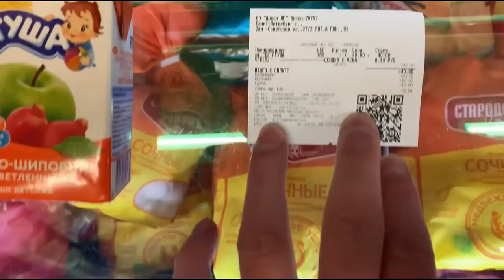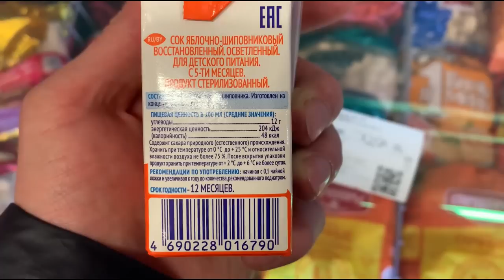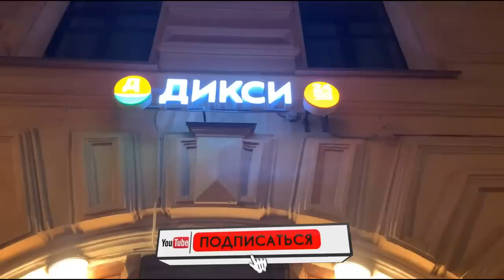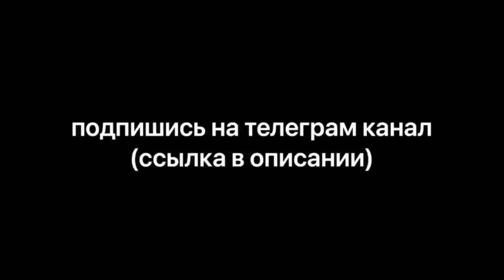Два АЛКО-НАФТА позвали на БОЙ / Кирилл Яковлев 📸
Дикси, Санкт-Петербург, Центральный район. ул. 2-я Советская, д. 27/2
Сообщество Вконтакте СТОП Просрочка:
Реклама и сотрудничество⬇️
Помочь в развитии канала:🍩⬇️⬇️⬇️
bitcoin: 3PL3rSrNPTmSpsXqsDpBu1V94g37Wht911
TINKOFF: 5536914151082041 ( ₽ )